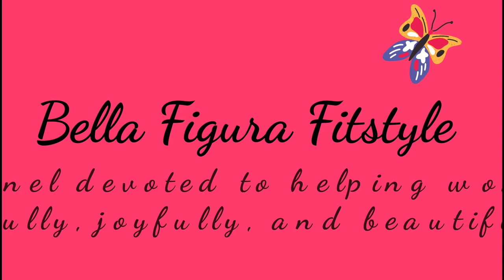Thriftstyle Thursday #7 - Book Review: The Little Black Book of Style by Nina Garcia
Welcome to Bella Figura Fitstyle, the channel devoted to helping women live life fully, joyfully, and beautifully!
Style:
Are you born with it? Can you buy it? Can it be cultivated? These and many other questions get answered in Nina Garcia's The Little Black Book of Style. From the very first chapter, I fell in love with this book, and this Thriftstyle Thursday video is all about why!
Hopefully, you enjoy this video or learn something new!